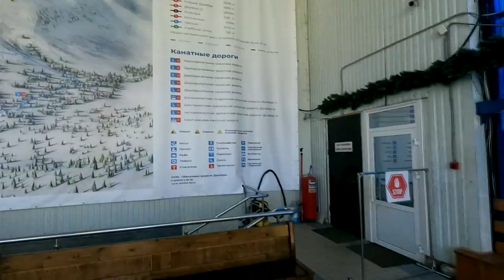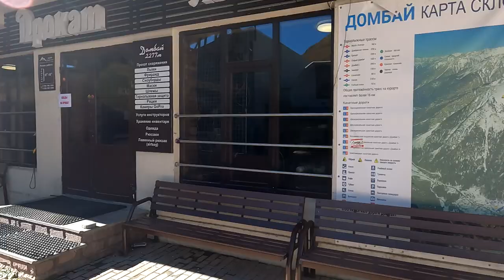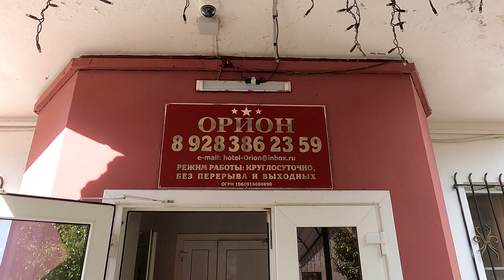Домбай (курортный посёлок) ГОРЫ ЭТО КРАСИВО .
Название произошло от топонима «Домбай». Возникновение населённого пункта связывают с развитием туризма в регионе, начало которого относят к 1920-м годам (хотя есть данные, что отдельные туристские группы бывали в этих местах с 1911 года). В 1921 году здесь появилась первая организованная туристская база. Популяризация курорта набирает обороты с 1925 года. В августе этого года один из основоположников альпинизма в СССР Борис Делоне совершил восхождение на пик Софруджу (к югу от нынешнего посёлка), после чего началось системное обследование и описание окрестных вершин и перевалов. В 1926 году учреждён туристский маршрут по Военно-Сухумской дороге (впоследствии — Всесоюзный туристский маршрут № 43)[8]. По некоторым данным, с 1940 года в Домбае осуществляются восхождения альпинистов и спуски на горных лыжах[9].

В 1937 году здесь строится база отдыха учёных Комиссии содействия учёным Академии наук СССР. Деревянное здание, напоминающее терем, было построено с использованием древесины лиственницы и стало одной из узнаваемых достопримечательностей Домбая. В дальнейшем в нём размещались альплагеря «Молния», «Медик» (с 1952 года), затем, в 1958—1959 годах — «Белалакая» (назван по имени горной вершины к юго-западу от посёлка). В 1960 году лагерь был передан в ведение Карачаево-Черкесского обкома КПСС как база отдыха (впоследствии — гостиница) «Солнечная долина»[10][11]. Здание гостиницы — памятник деревянного зодчества, долгие годы являвшийся символом Домбая, — полностью сгорело в ночь на 7 мая 2016 года[12].

Масштабное строительство спортивного комплекса на Домбайской поляне началось после выхода постановления Совета Министров РСФСР № 10001 от 2 января 1960 года «О развитии базы отдыха, туризма, горных лыж в высокогорных районах КЧАО»[9].

Проект строительства базы отдыха, альпинизма, туризма, горнолыжного и конькобежного спорта в районах Домбайской поляны и Архыза был разработан проектным институтом № 5 Министерства строительства (Минстроя) РСФСР. По представлению Карачаево-Черкесского облисполкома проект был утвержден постановлением Совета министров РСФСР от 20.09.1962 г. за № 1235. Управление возведением проектируемых объектов возлагалось на Дирекцию строительства базы отдыха, альпинизма, туризма, горнолыжного и конькобежного спорта в Домбае при Ставропольском краевом Совете по туризму, входившем в систему ВСЦПС. Исходя из значимости объекта строительства, было принято решение о включении его в систему международного туризма. Поэтому спортивный комплекс Домбая был включен в число объектов строительства, указанных в постановлении Совета министров СССР от 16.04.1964 г. «О развитии иностранного туризма».[13]

4 июня 1971 года Совет Министров РСФСР издал распоряжения № 1137-р об изъятии из земель Тебердинского государственного заповедника земельных участков общей площадью 112,05 гектара и отводе их Ставропольскому краевому Совету по туризму и экскурсиям для строительства Домбайской базы отдыха, туризма, альпинизма, горнолыжного и конькобежного спорта, а также дополнительном использовании 102,3 гектара территории заповедника под горнолыжные трассы и канатные дороги[14].

В 1969 году была построена и сдана в эксплуатацию дача Управления делами ЦК КПСС, в церемонии торжественного открытия которой принимали участие председатель Совета Министров СССР А. Н. Косыгин и президент Финляндии У. К. Кекконен. Сегодня это гостиница «Чинара»[15]. В 1972 году введена в строй гостиница «Домбай»[9] (архитекторы В. К. Жилкин, Г. Н. Костомаров, Е. В. Перченков, Г. С. Суворова; Государственная премия РСФСР в области архитектуры, 1975 год)[16], в 1976 году — гостиница «Крокус»[9]. К 1977 году по проекту В. К. Жилкина был построен Международный молодёжный центр «Горные вершины», входивший в систему Бюро международного молодёжного туризма «Спутник» при ЦК ВЛКСМ[17] (архитектор за проект центра получил Почётную грамоту и был выдвинут на Премию ЦК ВЛКСМ)[18]. К 1984 году была реконструирована гостиница «Солнечная долина»[9].

В верховье речки Алибек расположился альпинистский лагерь «Алибек» (до 1960 года — «Наука»), один из старейших на Кавказе (первый сезон работы — 1936 год)[19][20]. Широкую известность Домбаю принёс «Домбайский вальс» Юрия Визбора, написанный 19 апреля 1961 года в «Алибеке»[21]. Статус посёлка городского типа присвоен Домбаю в 1965 году[22].

В 1976 году было начато строительство самого известного «долгостроя» Домбая — 18-этажной гостиницы «Аманауз» (по проекту В. К. Жилкина)[18]. Дальнейшее развитие поселка осуществлялось в соответствии с постановлением Совета министров РСФСР и ВЦСПС от 6 ноября 1981 года